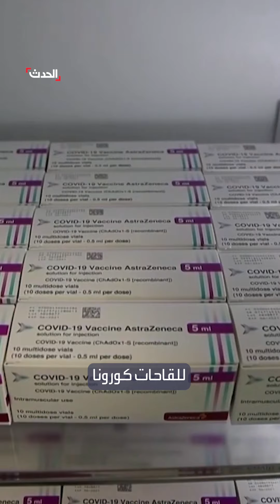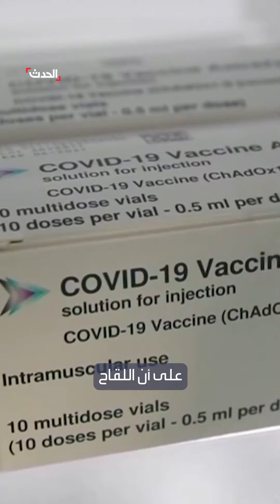الآلاف من الذين تلقوا لقاح أسترازينكا في بريطانيا يطالبون بتعويضات ضخمة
بعد إصابتهم بأمراض خطيرة.. الآلاف من الذين تلقوا لقاح أسترازينيكا في بريطانيا يطالبون بتعويضات مالية ضخمة
لمعرفة أحدث المستجدات.. عبر البث المباشر من هنا
وبإمكانكم متابعة الحدث على منصات التواصل